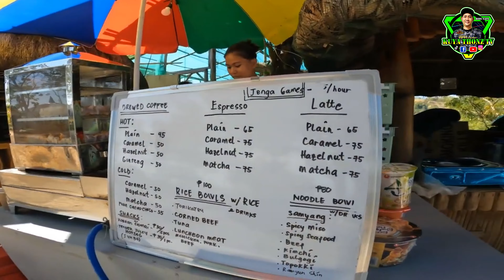ISA SA MGA HIGHEST POINT NA NAPUNTAHAN KO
👉 Shopee Store: shopee.ph/kuyathonztvshop

👉 Shopee: shopee.ph/uncut22